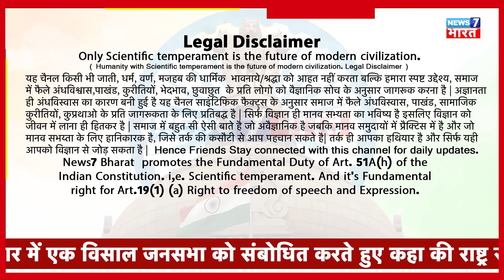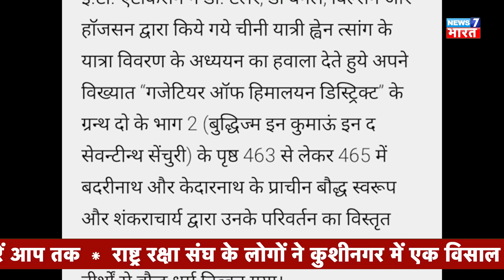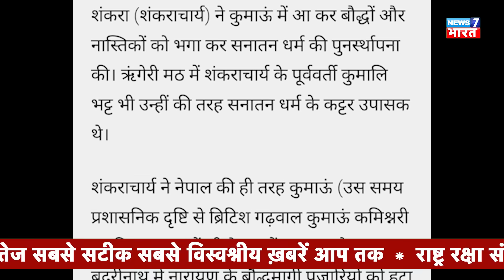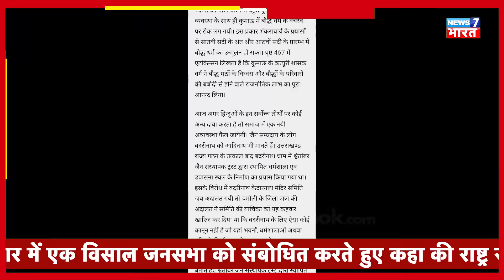Buddh विहार था बद्रीनाथ | आदि शंकराचार्य ने तोड़कर बनाया बद्रीनाथ मंदिर | Buddha Vihara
सबसे बड़ा खुलासा Buddh विहार था बद्रीनाथ | आदि शंकराचार्य ने तोड़कर बनाया बद्रीनाथ मंदिर | Buddha Vihara

Legal Note:-
News7 Bharat  promotes the Fundamental Duty of Art. 51A(h) of the Indian Constitution. i,e. Scientific temperament. And it's Fundamental right for Art.19(1) (a) Right to freedom of speech and Expression.

Thanks & Regards
News7 Bharat